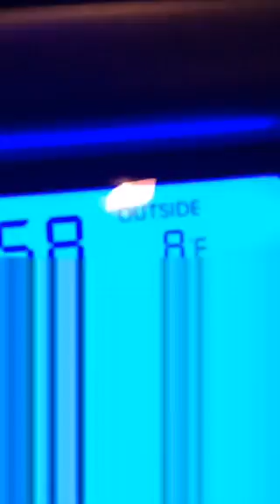The Prince in the Air!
Recorded on 02/13/2016 11:08 PM UTC by UnlockGreatness
Stratford
Live viewers: 50